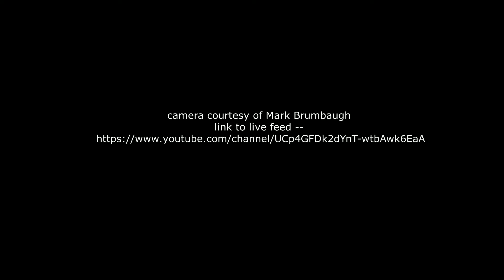Athena's Nest House Checking out nest box 5:50am & 6:02am CST 12-2-2018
trying out the new outside perch as well as inspecting the inside
camera courtesy of Mark Brumbaugh